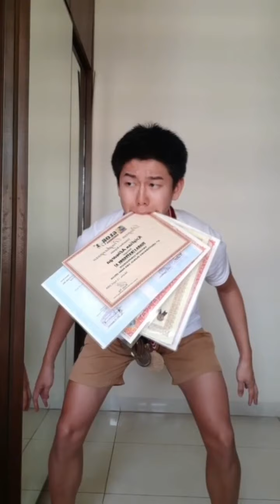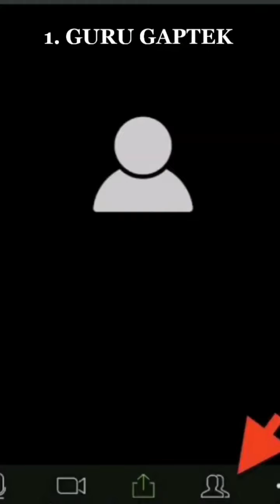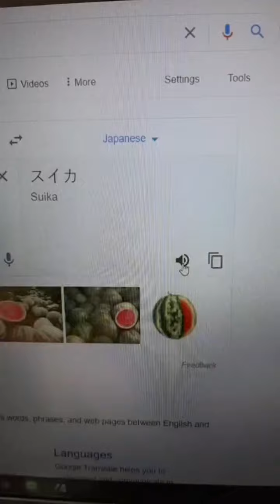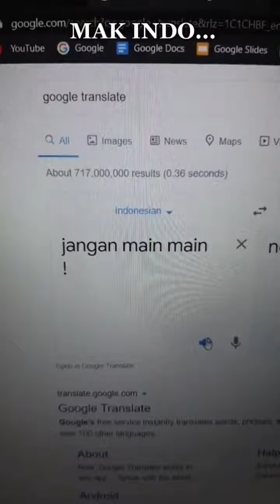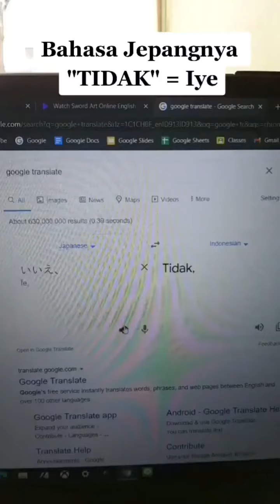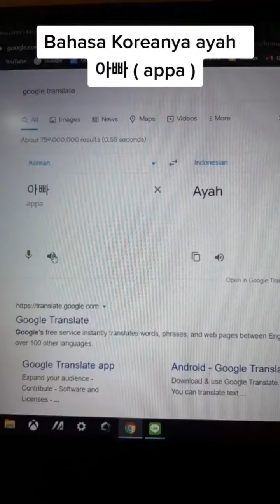KUMPULAN TIKTOK YONGSHUN PART 11